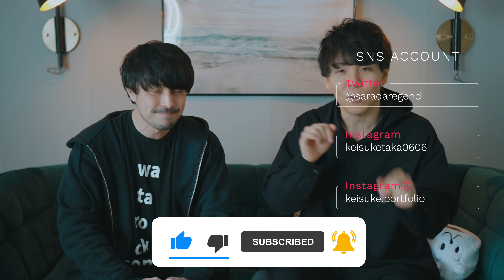写真家 西田航はなぜCanonのカメラを愛用し続けるのか？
今日は写真家 西田さんとのコラボ会！
普段Sonyのカメラを使っている僕ですが、西田さんはなぜCanonのカメラを使い続けるのか。

実際に使っている人の意見を聞きながら、今後のカメラ機材の流れまでも深堀トークしてみました！ぜひチェックしてね！

オリジナルカメララップ再販中！

【動画の目次】
00:00 今日は西田さんとのコラボ動画！
01:34 西田さんのカメラの歴史
03:51 なぜ当時ニコンを選ばなかったの？
05:22 Canon以外のカメラを使わない理由
07:35 Canonのカメラのココが良い！
08:44 SonyとCanonの「強さ」の違い
11:44 他のカメラメーカーに行こうと思ったことはないの？
15:04 結論、Canonのカメラを使う理由は？
15:30 ニコンはどうなの？
16:31 今後の一眼カメラ、どうなる？